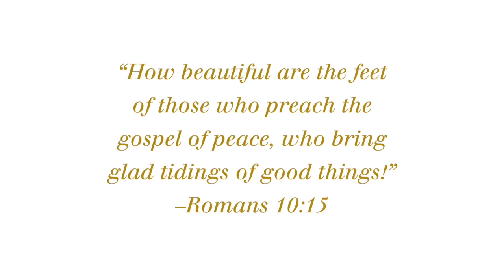1,000 Regal Celebrator Invitation Video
Let’s Celebrate Women & Girls as King’s Daughters with Truth + Beauty

Hello! We are Ginnie Johansen Johnson and Sarah Johnson––Scripture inspired artists, authors, and designers.

You are invited to join 1,000 Regal Celebrators, a membership of Jesus-loving, kingdom-building, beauty-appreciating, sphere-influencing women who receive Regal Boxes of our books, artful gifts, and ministry tools.

The purpose of every Regal Box is to ignite and equip you to share God’s Word in beautiful, winsome ways.

Together, we can inspire women and girls to live with unshakable identity, radiant joy, and kingdom purpose as King’s daughters in Christ.

Let’s Celebrate!
Ginnie Johansen Johnson & Sarah Johnson
Mother-Daughter Founders of King’s Daughters